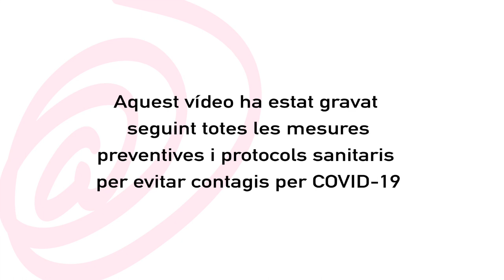Visual Market Show: Tu ets Sant Feliu Ciutat Viva!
Sant Feliu Ciutat Viva és una cooperativa de Serveis per als comerços, serveis i restauració de Sant Feliu de Llobregat. Els objectius de l’entitat són visibilitzar el teixit econòmic de la ciutat i  fer xarxa amb entitats. Dinamitzar i promoure que Sant Feliu sigui una ciutat viva, on passin coses i que la ciutadania vulgui quedar-se a gaudir del municipi.

L’entitat disposa d’una App de promoció del comerç on la clientela i habitants de Sant Feliu de Llobregat podran consultar el llistat d’establiments adherits a aquesta iniciativa i visualitzar les seves dades de contacte, promocions i ubicació. Les persones usuàries poden registrar-se per tal d’acumular gratificacions en forma de punts o euros durant les seves compres.

Si t’interessa formar part de l’entitat Sant Feliu Ciutat Viva pots contactar a través del seu perfil d’Instagram @santfeliu_ciutatviva